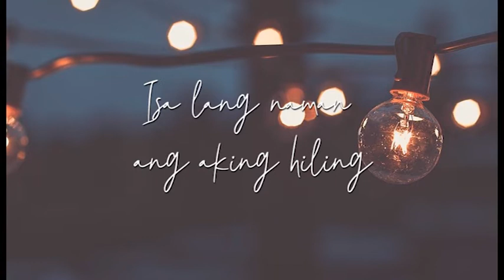PAG AYAW MO NA / YENG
PAG AYAW MO NA - YENG CONSTANTINO

Background - Google

😎 TO GET STARTED 👇
✅ USB MICROPHONE
✅ 30FPS Video Camera
✅ RING LIGHT
✅ YOUTUBE EQUIPMENT